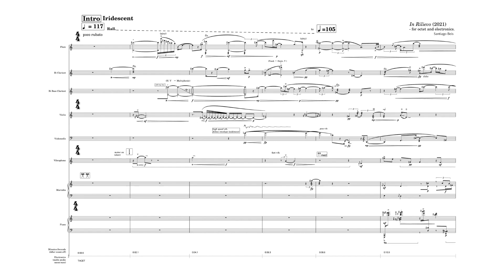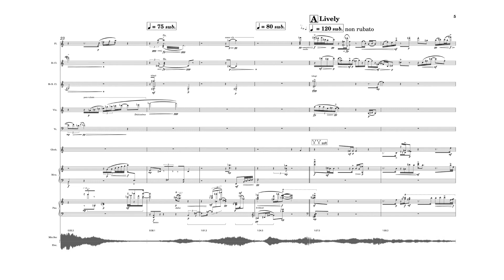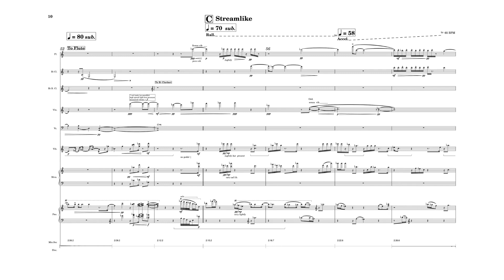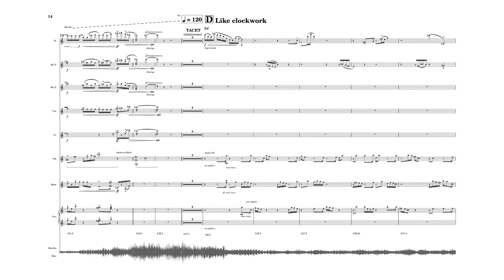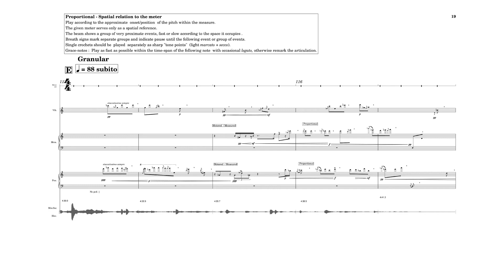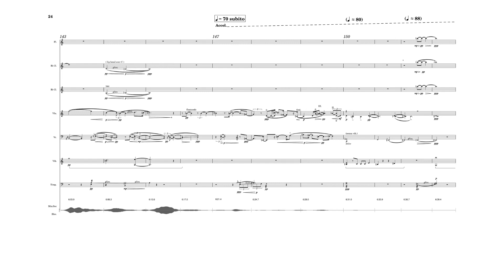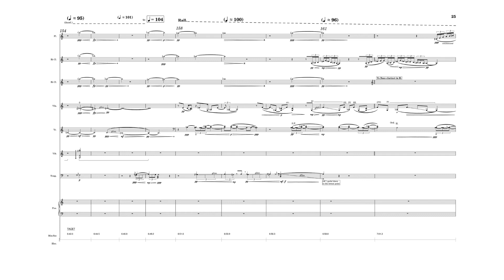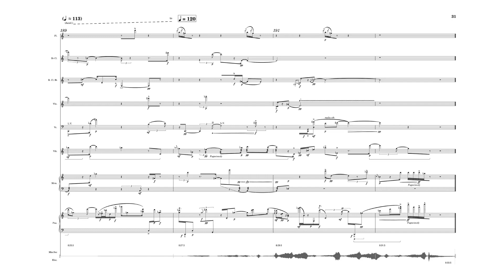Beis - In Rilievo (2022) - for octet and electronics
Santiago Beis - In Rilievo (2022)
for octet and electronic track

Mizzou New Music Ensemble
Yoshiaki Onishi, director

Valentina Arango Sánchez, flutes
Andrew Wiele, clarinet
Yoshiaki Onishi, clarinet and bass clarinet
Johanny Veiga Barbosa, violin
Andy Lewis, cello
Stephen Landy, percussion
Jordan Nielsen, percussion
Eve Werger, piano
video score created with scorefol.io